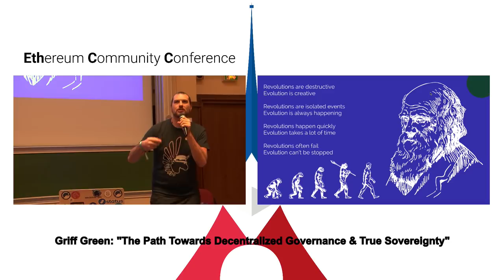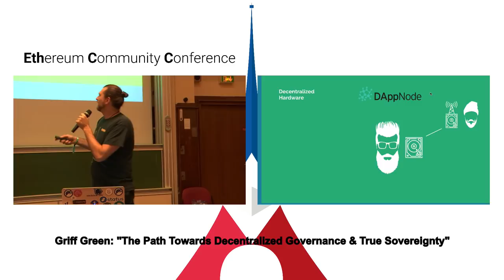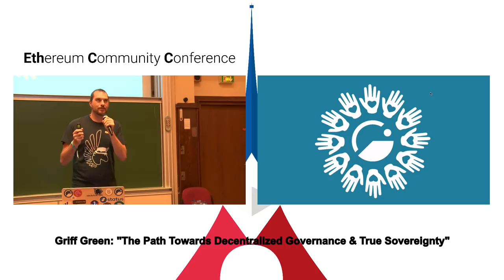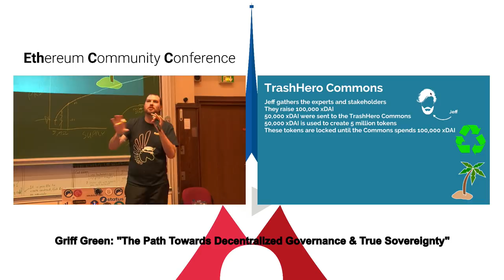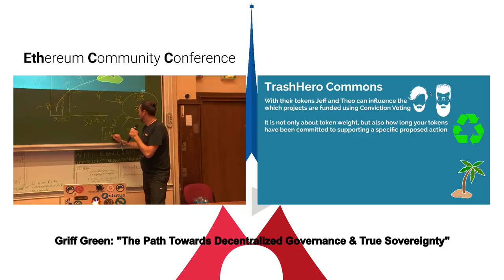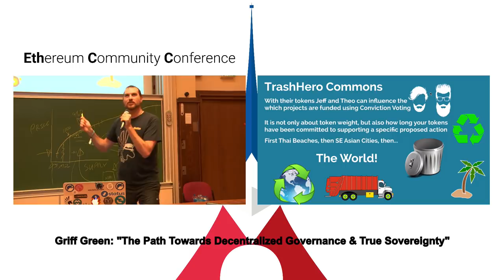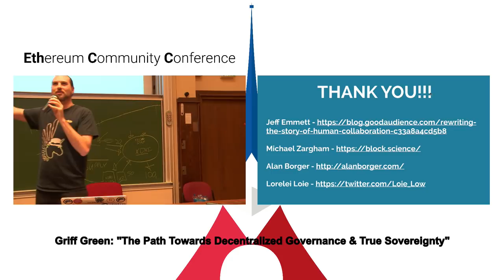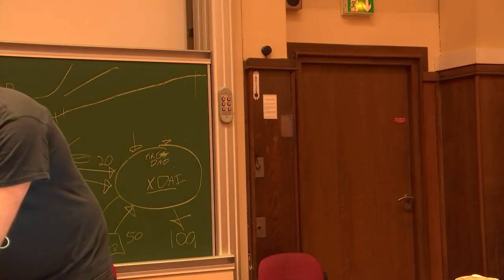EthCC 2: Griff Green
EthCC 2

The Ethereum Community Conference is created by the community, for the community. It brings together great minds and forethinkers, and allows the community to grow.